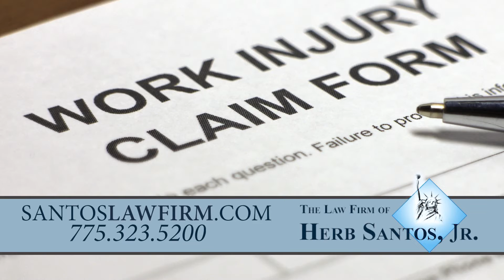HerbSantos Version1 010820 15